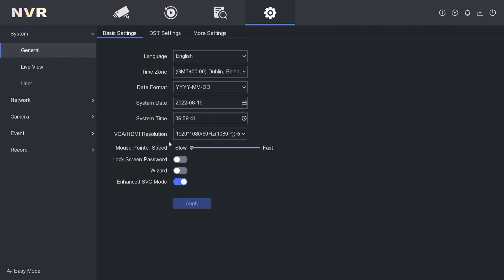Hikvision NVR How to Disable or Enable Password